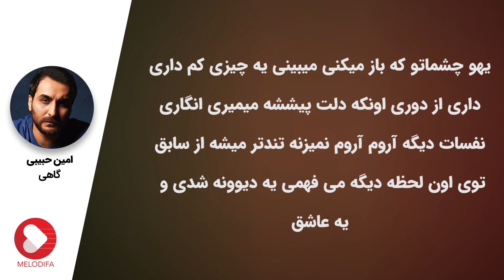Amin Habibi - Gahi (امین حبیبی - گاهی)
امین حبیبی - گاهی رو در کانال ملودیفا همراه با لیریک فارسی ببینید و بشنوید
Amin Habibi - Gahi with lyrics now on melodifa.

متن آهنگ گاهی امین حبیبی:
گاهی ...
چشاتو که می بندی می بینی
داری،
تو شبات یه ستاره می چینی
گاهی ...
چشاتو که می بندی می خندی
احساس،
می کنی که داری دل می بندی
یهو چشماتو که باز میکنی، می بینی یه چیزی کم داری
داری از دوری اون که دلت پیششه می میری انگاری
نفسات دیکه آروم آروم نمی زنه، تند تر میشه از سابق
توی اون لحظه دیگه می فهمی یه دیوونه شدی و یه عاشق
دنیا واست از اون روز می شه زندونت
دوست داری تو آغوشش کنه پنهونت
هی بغض می کنی تو خلوت و تنهاییت
می گی به خودت نزدیک شده رسواییت
خواب از توی چشمات می ره و گم می شه
بیدار می مونی تو فکرته همیشه
هر بار که رو دیوار عکسشو می بینی
می فهمی چقدر تنهایی و غمگینی

Amin Habibi is a persian singer in Iran. He started his career with theatre and then joined IRIB. He made 30 music tracks for IRIB and won several prizes. He also published 6 music albums: Talkh, Eshghe Hamishegi, Ghoroob, Vaghti be to fekr mikonam, Nostalgia.

امین حبیبی (۱۳۶۱-اهواز) وی فعالیت هنری خود را از سنین نوجوانی با تئاتر آغاز کرد و از همان زمان کم و بیش به آموختن موسیقی پرداخت. او از سال ۱۳۷۹ به طور جدی موسیقی را دنبال کرد و به نواختن گیتار و آهنگسازی پرداخت. در سال ۱۳۸۴ به عنوان بازیگر وارد سازمان صدا و سیما شد و از آن طریق جایگاه خود را در بخش موسیقی این سازمان نیز پیدا نمود و شروع به ساختن کارهای مختلف برای رادیو و تلوزیون کرد. او تا امروز بیش از ۳۰ قطعه را برای صدا و سیما کار کرده است و به واسطه آنها جوایز مختلفی را در جشنواره های کشوری کسب نموده است. امین حبیبی تا امروز شش آلبوم را به بازار عرضه کرده است. اولین آلبوم او در تابستان ۱۳۸۵ وارد بازار شد. در کنار این شش آلبوم، امین حبیبی تک‌آهنگهای زیادی نیز منتشر نموده است.

از امین حبیبی آهنگ های بیقرار و عشق همیشگی بسیار محبوب و مشهور اند. آخرین آهنگ های امین حبیبی پیش از این ویدئو قهر، چشماتو خیلی دوست دارم، خاکستر و عاشق کش هستند.

ملودیفا
امین حبیبی